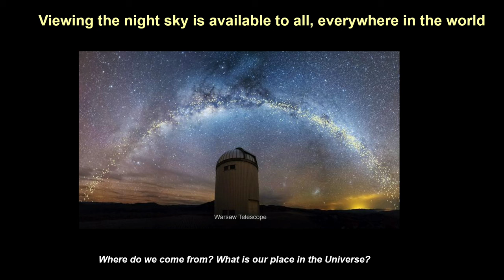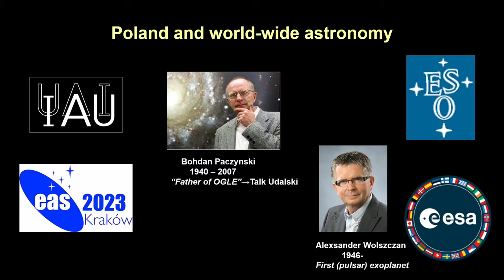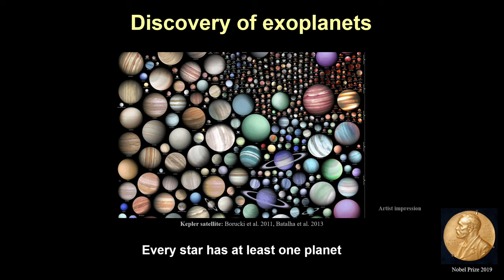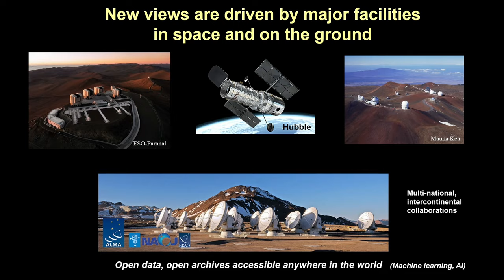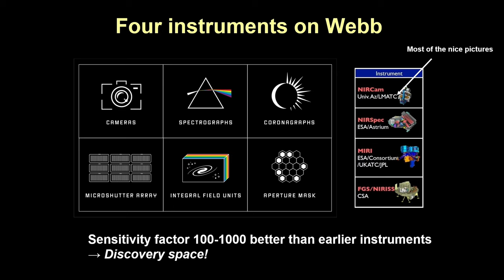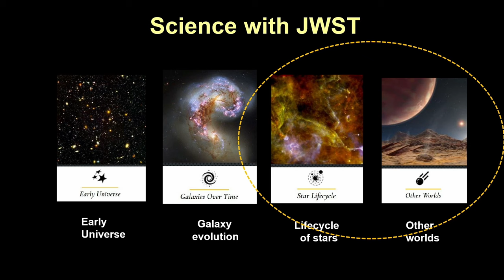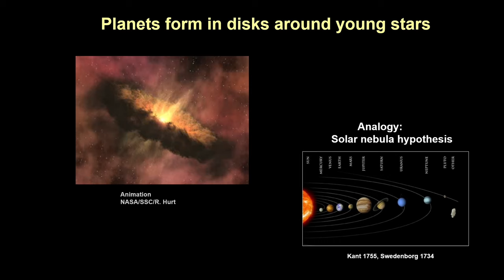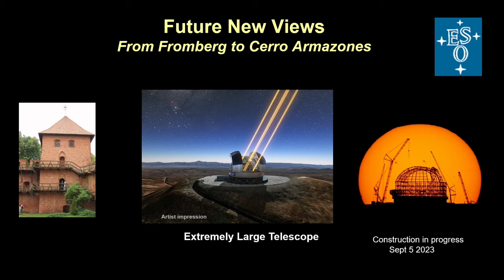From Nicolaus Copernicus to James Webb: new world views - lecture prof. Ewine van Dishoeck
Wykład plenarny prof. Ewine van Dishoeck podczas uroczystego zamknięcia obrad toruńskiej części Światowego kongresu Kopernikańskiego (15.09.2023).
Ewine van Dishoeck jest profesorem astrofizyki molekularnej na Uniwersytecie w Lejdzie w Niderlandach, a także zagranicznym pracownikiem naukowym Instytutu Fizyki Pozaziemskiej Maxa Plancka w Garching w Niemczech. Po ukończeniu studiów w Lejdzie w 1984 roku zajmowała stanowiska na Uniwersytetach Harvarda, Princeton i Caltech. Powróciła do Lejdy w roku 1990. Prace prowadzone przez jej zespół w nowatorski sposób łączą świat chemii z fizyką i astronomią, dzięki czemu możliwe jest badanie szlaku molekularnego od obłoków gwiazdotwórczych do dysków planetotwórczych. Była mentorem kilkudziesięciu studentów i postdoków. Jest znana ze swojej pracy nad projektowaniem najpotężniejszych na świecie teleskopów kosmicznych, takich jak Atacama Large Millimeter Array czy teleskop Jamesa Webba. Van Dishoeck otrzymała wiele nagród i wyróżnień, w tym Nagrodę Spinozy w 2000 roku, która jest najważniejszą nagrodą akademicką w Niderlandach, Medal Jamesa Craiga Watsona (2018) przyznawany przez US National Academy of Sciences za wybitny wkład do astronomii, Nagrodę Kavli w dziedzinie astrofizyki (2018) – najważniejszą nagrodę naukową w tej dziedzinie na świecie, Medal Karla Schwarzschilda (2019), Nagrodę Jules’a Janssena (2020) oraz Złoty Medal im. Nielsa Bohra (2022). Jest członkiem lub członkiem zagranicznym kilku akademii nauk, w tym Niderlandów, Stanów Zjednoczonych, Niemiec i Norwegii. W latach 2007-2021 była dyrektorem naukowym Netherlands Research School for Astronomy (NOVA). W latach 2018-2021 pełniła funkcję przewodniczącej Międzynarodowej Unii Astronomicznej (IAU), światowej organizacji zrzeszającej zawodowych astronomów. Van Dishoeck z pasją popularyzuje astronomię, również za pomocą sztuki. W 2019 roku była współkuratorką wystawy w Muzeum Boerhaave w Lejdzie zatytułowanej „Kosmos: Sztuka i Wiedza”.